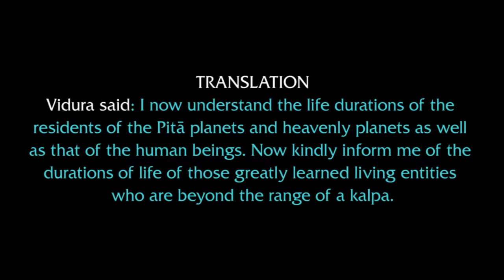20-May-2018 | S.B.3.11.16-17 | By His Grace Stoka Krishna Dasa | Hare Krishna Movement Chennai